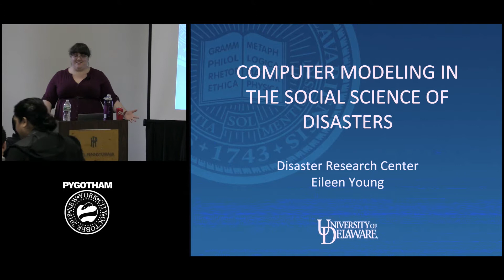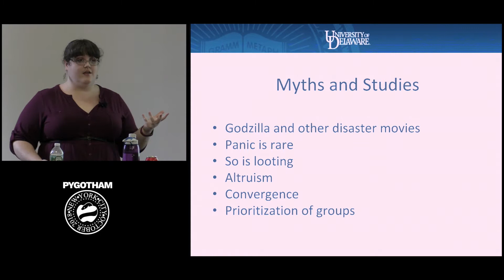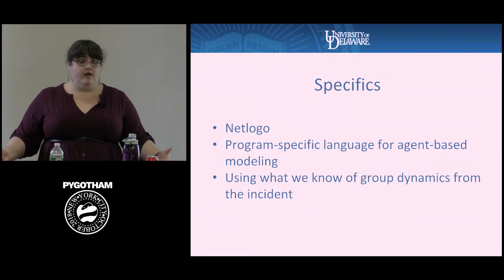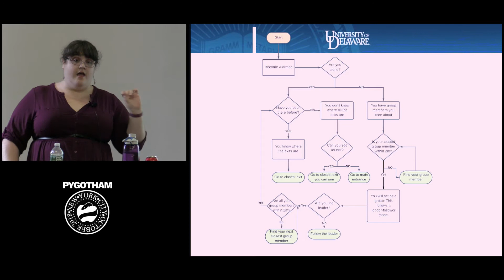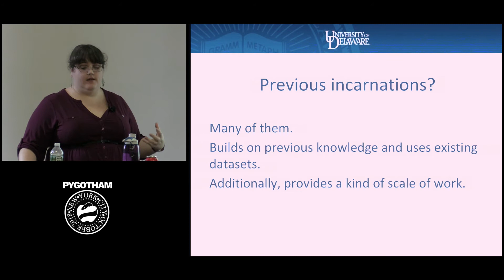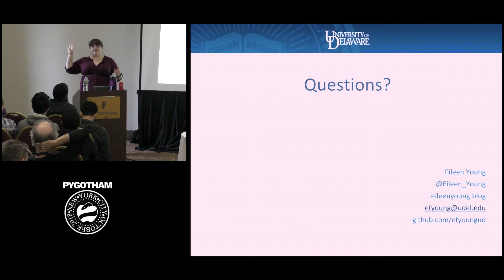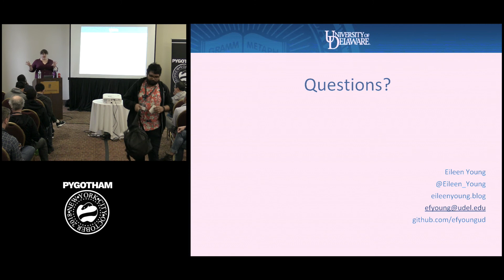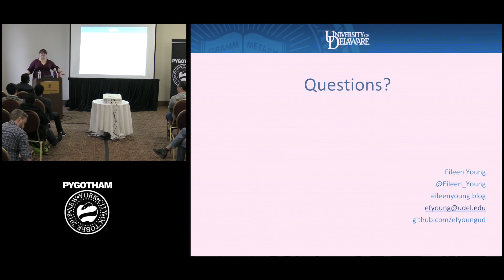Computer Modeling in the Social Science of Disasters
Speaker: Eileen Young

Computer modeling of exactly what happens during a disaster isn't just a cool way to understand things and make better disaster movies - it saves lives. And getting a social scientist involved means that it will be more accurate, because panic and perfectly rational behavior are both myths. Learn about disaster myths, exactly how social science can be used in disaster modeling, how it's being used now, and why having more software developers involved would be great for everyone.

After this talk, you should have some ideas about the ways programming and social science are working together to make the future both more exciting and more predictable - and maybe ideas for a project of your own. There will be a somewhat long question period because of the subject matter.